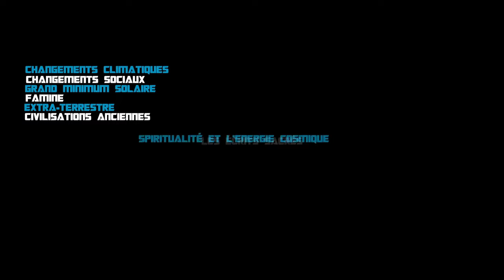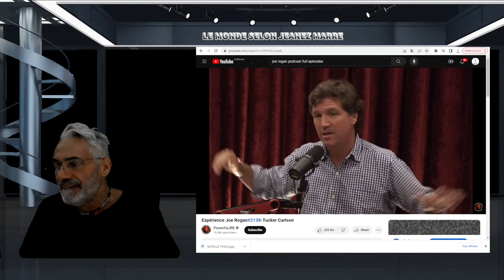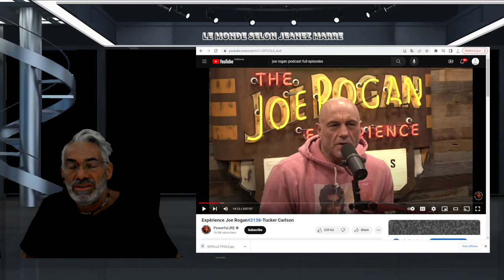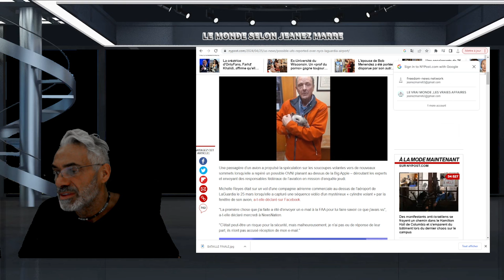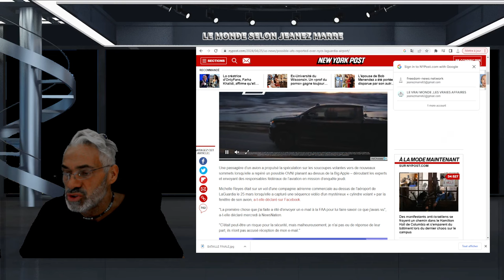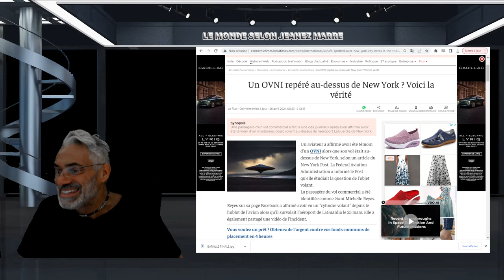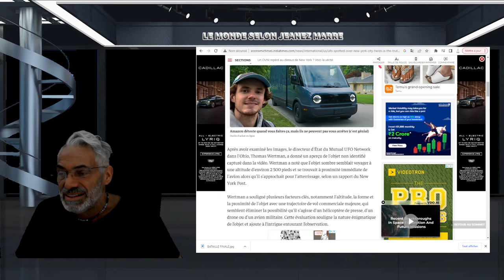DERNIÈRE HEURE;EXCLUSIF; Un OVNI repéré au-dessus de NEW-YORK.